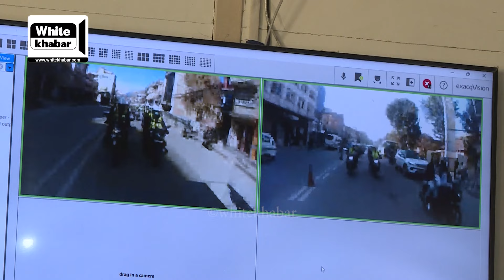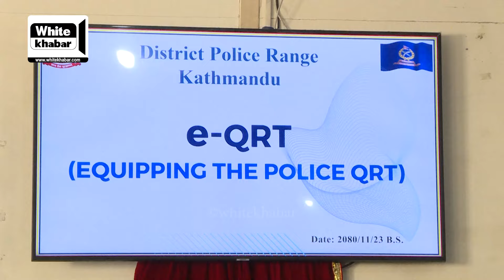मोटरसाइकलमै हुइँकिने पावरपुल प्रहरी, क्युआरटीले यसरी गर्छ पुलिसिङ, थाहा पाइराख्नुहोस